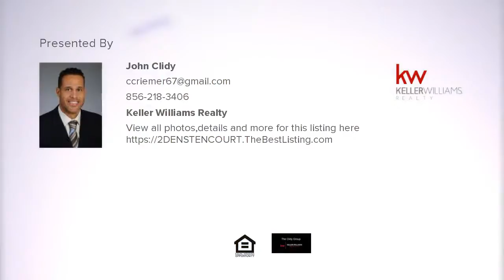2 DENSTEN COURT, SEWELL, NJ Presented by John Clidy.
Contact John Clidy for more information.

Move right in to this beautiful, fully renovated Dutch Colonial in prestigious Washington Township just in time to enter the premiere school district! This spacious home is nestled off the beaten path on a serene cul-de-sac where you can spend relaxing evenings on your backyard deck overlooking your oversized property. Enter your new home through the magnificent custom front door to find true hardwood floors and a custom oak and wrought iron staircase. Your all new custom kitchen will delight the chef in you with stainless steel appliances, quartz countertops, and plenty of character in the custom brickwork. Space is not an issue with 4 generously sized bedrooms and 2 1/2 baths. The custom master suite boasts a freestanding soaking tub, walk-in tile shower and granite countertops along with a walk-in closet for two. Your brick wood-burning fireplace will be a delight for years to come. Work from home in your brightly lit office and retreat to your fully finished expansive basement with separate laundry room. Energy efficient recessed LED lighting throughout. Don't delay - this home won't last.  Make your appointment today!

The Award Winning Clidy Group

*Established 1999

*NJ Circle of Excellence Platinum Award 2017

*Multi Million Dollar Producing Team

*Sold over 2700 homes

*Over 275 Million Dollars in Production

* Customer Service, Experience, Results!